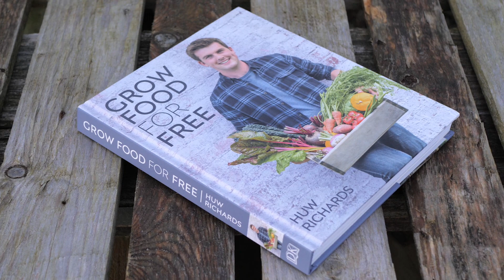Grow Food for Free - Out Now! (30 Second Trailer)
I am so excited to launch Grow Food for Free today!